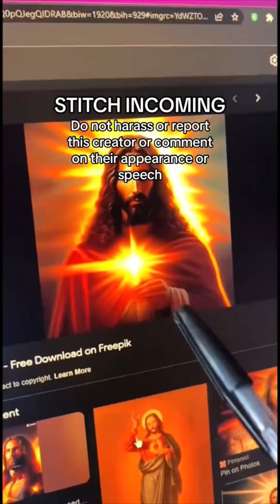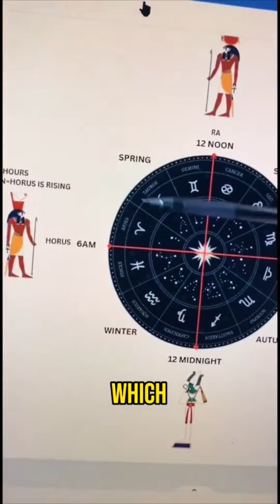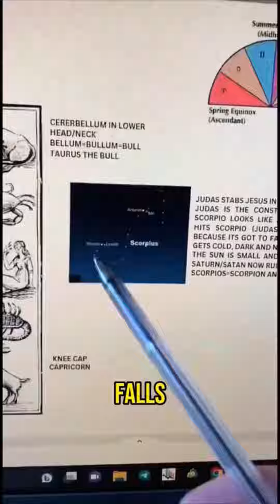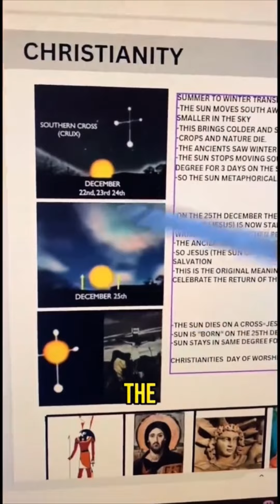Was Jesus made up based on the signs of the Zodiac?